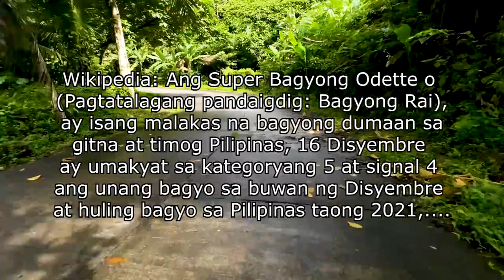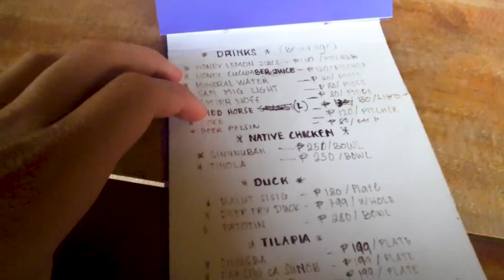San Juan(Cabalian) to Saint Bernard Via Hinunangan Road Update